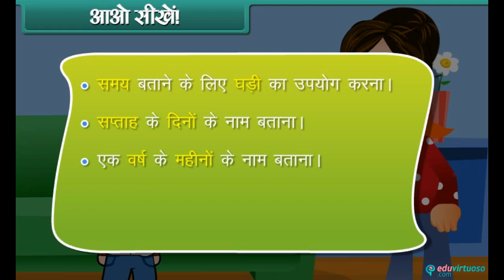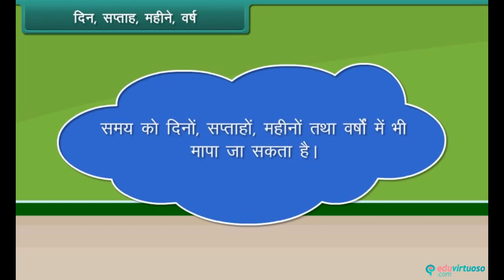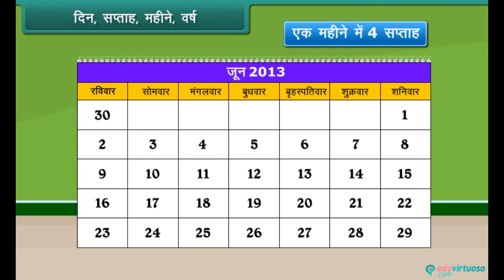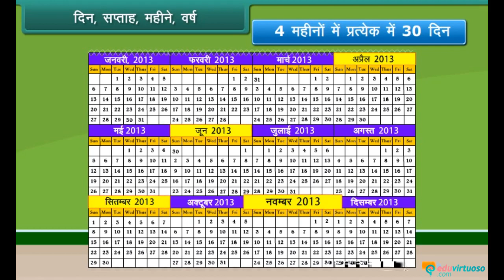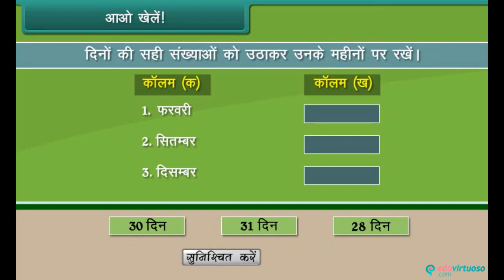Class 2 Maths Time | CBSE | ICSE | Hindi Medium | FREE Tutorial